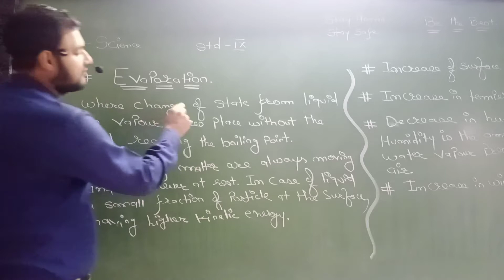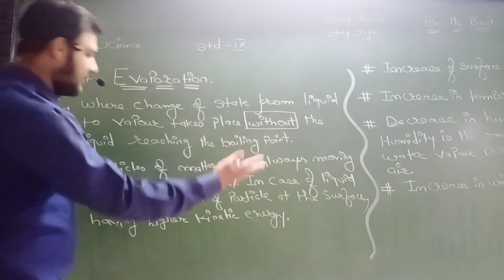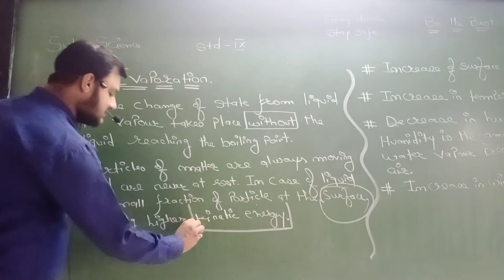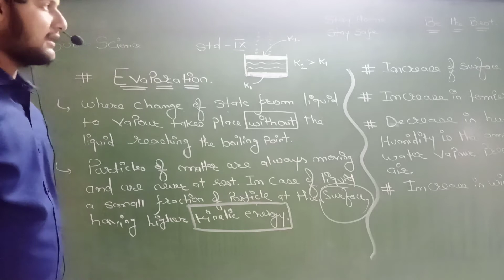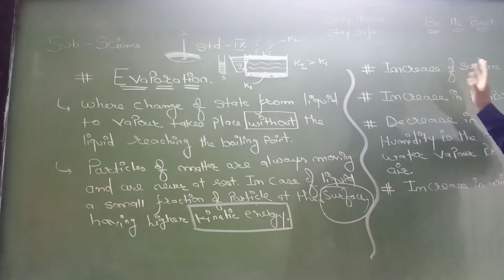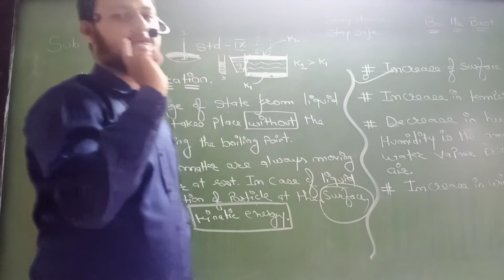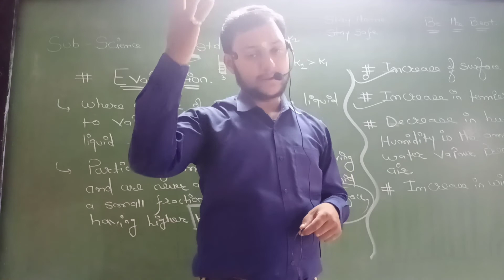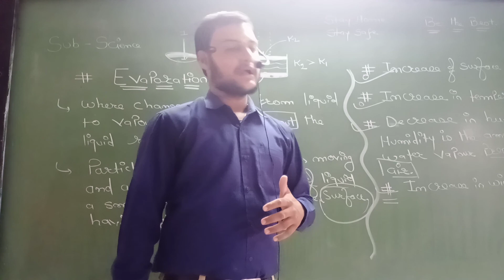Std 09 Science Ch 1 (Evaporation)